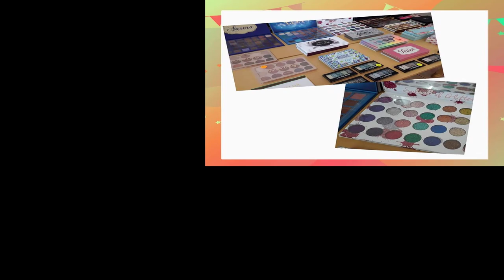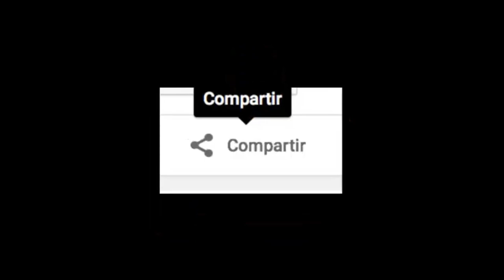🍿🥪 Tour of the orange fair in Nicaragua /Recorrido por la feria la Naranja en Nicaragua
Hola amigas y amigos el día de hoy les dejo un nuevo vídeo que es
que es  un nuevo Recorrido por la feria la Naranja en Chinandega Nicaragua en la cual vemos desde bisutería .moda,artesanías,y articulos varios los invito a ver el vídeo